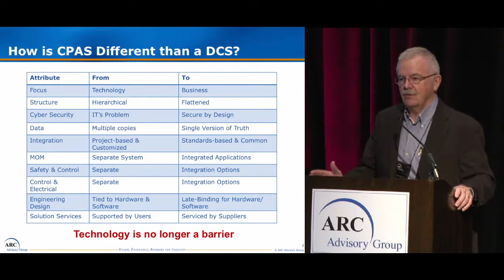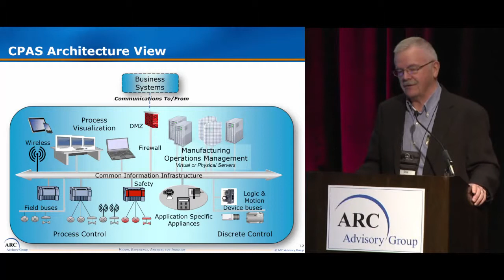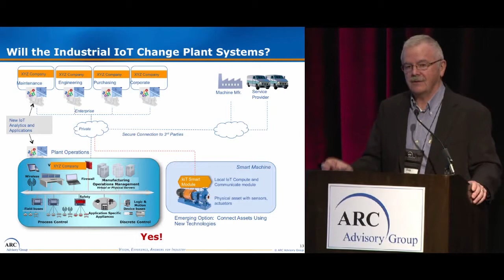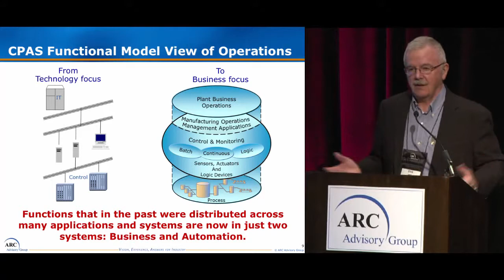ARC’s Vision for Process Automation Systems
ARC’s Vision for Process Automation Systems with Dick Hill of ARC.